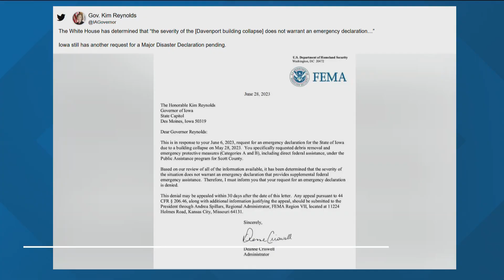Reynolds says federal government denied request for assistance in collapse site cleanup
A tweet from Gov. Reynolds says the White House denied the request. However, it was actually FEMA that denied it.